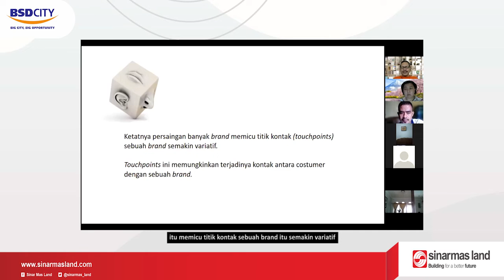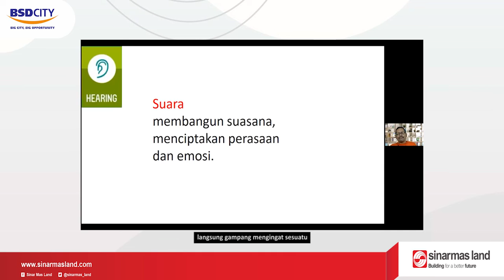Pelatihan UMKM - CSR Bidang Ekonomi (Sensory Branding)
SENSORY BRANDING materi yang sangat menarik sekali & belum banyak diketahui oleh para penggiat pemula UMKM.

Penuh tantangan, bagaimana menciptakan sesuatu yang bisa menarik bagi  5 indra (pendengaran, pengelihatan, rasa, sentuhan & penciuman) masyarakat untuk mengingat produk kita lewat suara & lagu, menyamankan & memanjakan customer lewat aroma & sentuhan (interior/ design) sehingga menjadikan sebuah tempat menjadi begitu istimewa & membuat produk/iklan yang menarik untuk dilihat sehingga mudah diingat.

Lewat pelatihan ini para binaan diajak untuk belajar banyak hal... mengamati bagaimana brand ternama seolah melekat di pikiran kita, seperti lagu ice cream walls dan sari roti yang bisa menarik begitu banyak pembeli, nyamannya suasana di Starbucks yang membuat  orang rela merogoh kantongnya untuk membayar lebih secangkir kopi & masih banyak lagi.

Hal baru yang mulai dipikirkan oleh para peserta pelatihan, bagaimana menerapkan sensory branding yang tepat bagi produknya.
Sehingga bisa memajukan usahanya.